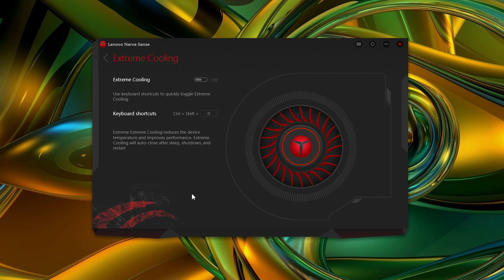Laptop Gaming 30 Triệu Khủng Như Xe Tăng - Legion Y720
Đây được xem là chiếc Laptop có độ hoàn thiện chắc chắn bậc nhất trong phân khúc. Mọi thứ đều hoàn hảo về chất lượng hoàn thiện và cảm giác sử dụng.
ThinkPro là cửa hàng bán lẻ máy tính nhập khẩu nhập khẩu trực tuyến. Cam kết giá rẻ nhất, dịch vụ bảo hành và hỗ trợ sau bán hàng 24/7. Bảo hành tận nhà, giao hàng tận tay.

ThinkView là kênh giới thiệu đánh giá sản phẩm công nghệ chất lượng cao. ThinkView luôn muốn mời các đơn vị, công ty có sản phẩm mới chất lượng tốt cung cấp để ThinkView thực hiện video đánh giá, giới thiệu. ThinkView hoạt động hoàn toàn miễn phí.